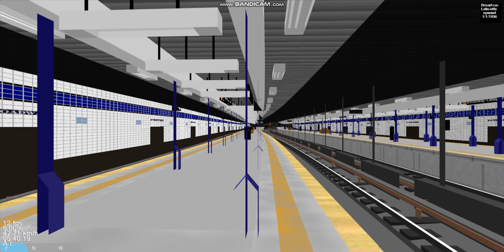Openbve R10 Redbird D Train Arriving & Departing at Broadway Lafayette Street